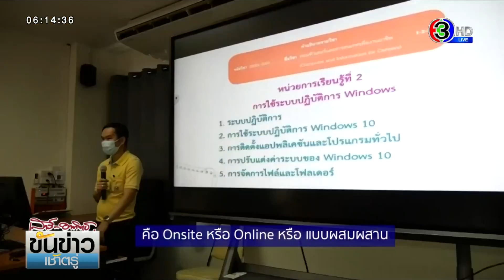ศธ.360 องศา ศธ.ประกาศหลักเกณฑ์เปิดโรงเรียนที่มีความพร้อม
กระทรวงศึกษาธิการ ประกาศหลักเกณฑ์เปิดโรงเรียน หรือสถาบันการศึกษา เพื่อให้ทุกหน่วยงานในสังกัดใช้ประกอบการพิจารณาขออนุญาตใช้อาคารหรือสถานที่จัดการเรียนการสอน โดยครูต้องฉีดวัคซีนอย่างน้อย 85%

หลักเกณฑ์ดังกล่าวกำหนดให้มีระยะเวลาดำเนินงาน 2 ระยะ คือ ระยะแรก สำหรับโรงเรียนพักนอน ซึ่งดำเนินการตามโครงการ Sandbox: Safety zone in School มาตั้งแต่ช่วงเดือนสิงหาคม

ระยะที่สอง สำหรับโรงเรียนประเภทไป-กลับ ที่มีความพร้อมและผ่านเกณฑ์การประเมิน ตั้งแต่เดือนกันยายน 2564

นายสุภัทร จำปาทอง ปลัดกระทรวงศึกษาธิการ กล่าวว่า "ไม่ว่าจะเป็นระบบของการพักนอน ระบบของการเรียนแบบไปกลับ เอกสารจะถูกเสนอเข้ามาเพื่อขออนุญาตต่อกรรมการโรคติดต่อจังหวัด แต่โดยตามหลักเกณฑ์นี่ก็คือ เสนอเข้ามายังกระทรวงศึกษาธิการ

เราก็จะทำเช็กลิสต์ให้ว่า ท่านทำครบตามมาตรการที่กำหนดไว้หรือยังจาก proposal นั้น แล้วก็จะเสนอไปยังทางกรรมการโรคติดต่อจังหวัด หรือ กรรมการโรคติดต่อ กทม. แล้วแต่โรงเรียนนั้นตั้งอยู่ที่ไหน จากนั้นพอกรรมการเห็นชอบ ท่านก็สามารถเปิดเรียนได้เลย ไม่ว่าจะเป็นระบบปิด หรือ ระบบไปกลับ แต่ต้องดำเนินการตามมาตรการที่กำหนด"

การจะเปิดโรงเรียนต้องผ่านเกณฑ์ประเมินหลายด้าน เช่น ด้านกายภาพ ด้านการมีส่วนร่วม ด้านการประเมินความพร้อมสู่การปฏิบัติ

สำหรับสถานศึกษา ครู-บุคลากรต้องฉีดวัคซีนครบโดสไม่น้อยกว่า 85% ขณะที่นักเรียน-ผู้ปกครอง ควรได้รับวัคซีนตามมาตรการที่กระทรวงศึกษาธิการ และกระทรวงสาธารณสุขกำหนด

"ทางกระทรวงสาธารณสุขยังคงกังวลอยู่ 2 ข้อ ยังอยากจะเห็นคุณครูได้รับการฉีด 85% คุณครูและบุคลากรในสถานศึกษา เกิน 85% อยากเห็นเด็ก ๆ ในโรงเรียนได้รับการฉีด 70% ขึ้นไป อย่างที่ผมนำเรียนนะครับ ค่าเฉลี่ยเราอยู่ประมาณ 72% ก็อาจมีบางโรงเรียนที่ยังไม่ถึง 70% โดยสรุปคือ วิธีการที่ผมเล่าว่าการฉีดวัคซีนถ้าเป็นไปตามแผน ยิ่งถ้าได้มากกว่านี้ก็จะทำให้เกิดความมั่นใจในการเปิดภาคเรียนแบบปกติมากขึ้น แต่ย้ำนะครับว่าการฉีด ไม่ฉีดในโรงเรียนเป็นสิทธิ์ของผู้เรียนและผู้ปกครองโดยเฉพาะ" นายสุภัทร จำปาทอง ปลัดกระทรวงศึกษาธิการ กล่าว

ระหว่างการเปิดภาคเรียนไปแล้ว ต้องปฏิบัติตามมาตรการต่าง ๆ อย่างเคร่งครัด และสามารถจัดการเรียนการสอน 3 แบบ คือ Onsite หรือ Online หรือ แบบผสมผสาน โดยแต่ละห้องเรียนไม่เกิน 25 คน เว้นระยะห่างไม่น้อยกว่า 1.5 เมตร

อ่านข่าวเพิ่มเติมได้ที่
ขันข่าวเช้าตรู่เสาร์อาทิตย์ (KankaoWeekend News)